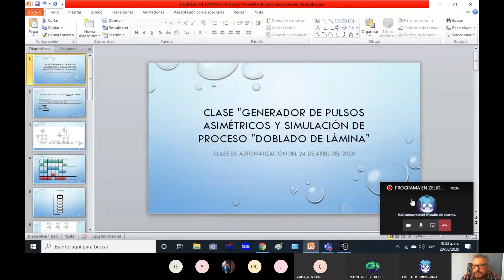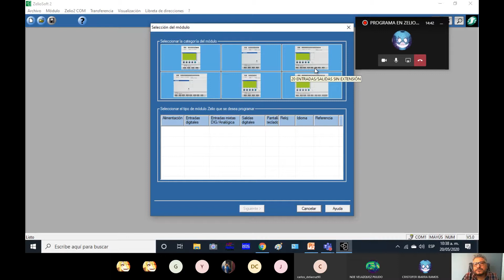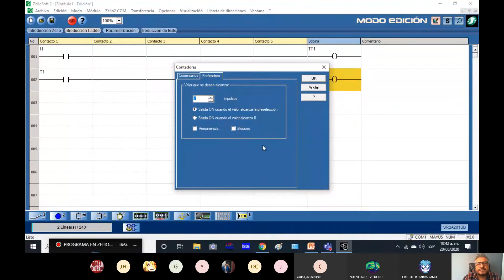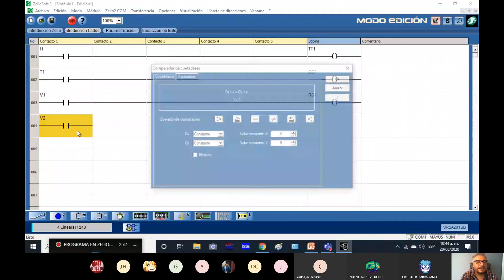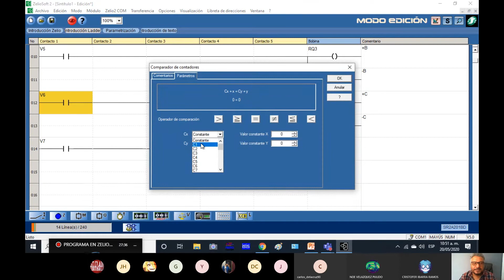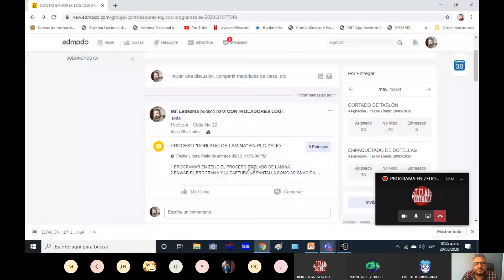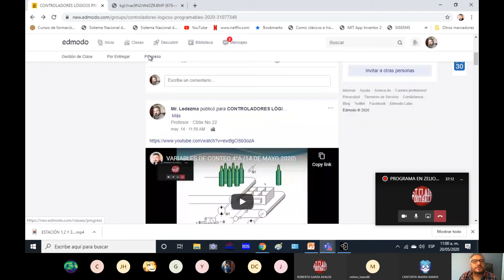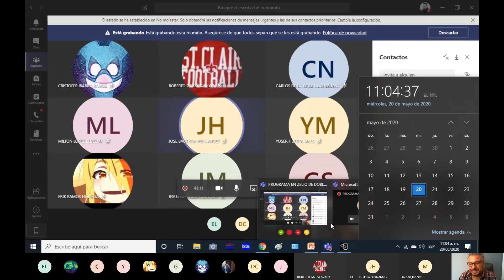PROGRAMA EN ZELIO PARA PROCESO "DOBLADO DE LÁMINA"